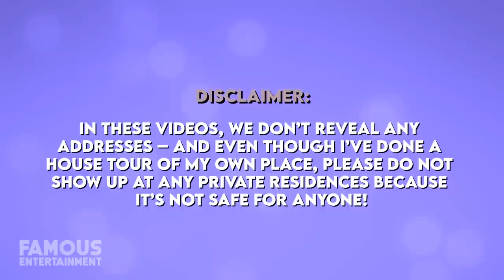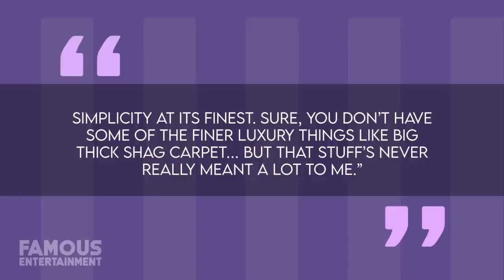Kid Rock | House Tour | $10 Million Malibu Mansion & More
While Kid Rock has certainly lived the high life in lavish properties over the years, in 2017, he sold his $9.5 million Malibu mansion and traded it in for a doublewide trailer in Nashville, Tennessee. While it seems that Kid enjoys a simple life, the property still offers a sprawling 102 acres of land. Not to mention, he’s also owned other homes including a 6000 square foot waterfront mansion in Detroit which came up for sale recently at the end of 2021.